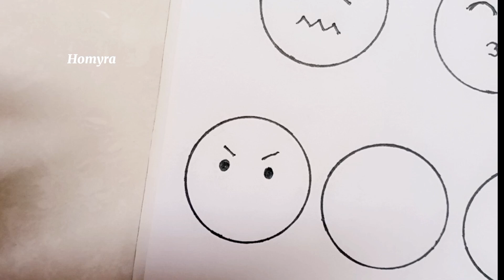Easy To Draw Emoji Faces | Easy Emoji Drawing